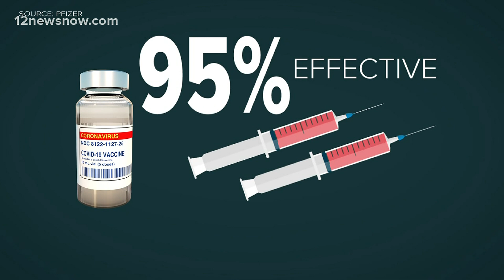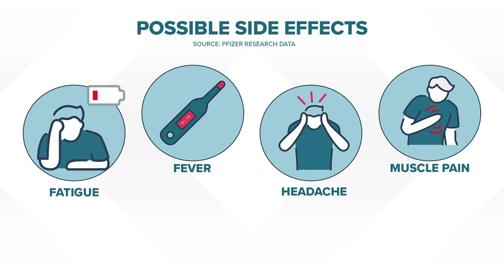Pfizer releases new COVID-19 vaccine data in lengthy document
The findings in the report will be used to approve or deny authorization for Pfizer's COVID-19 vaccination in an meeting later this week.